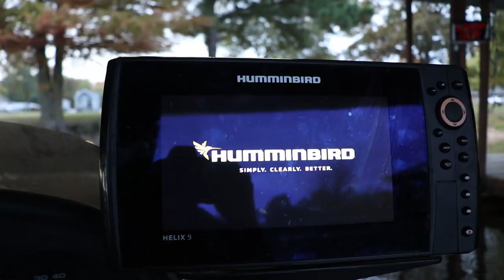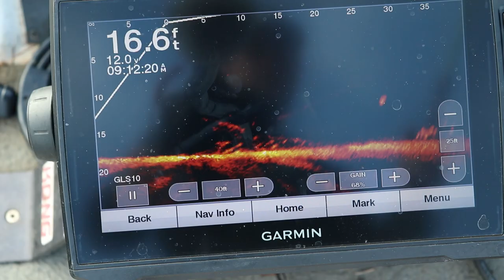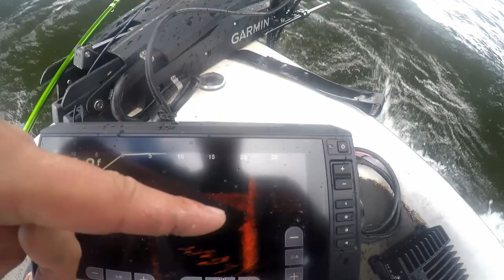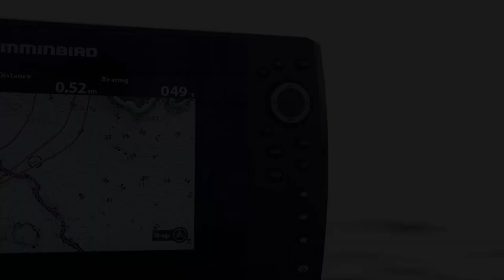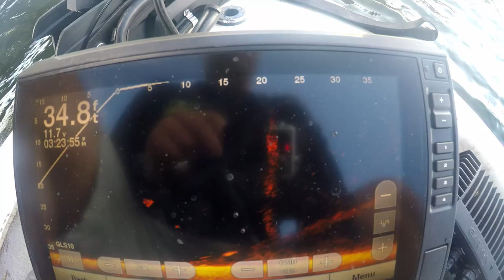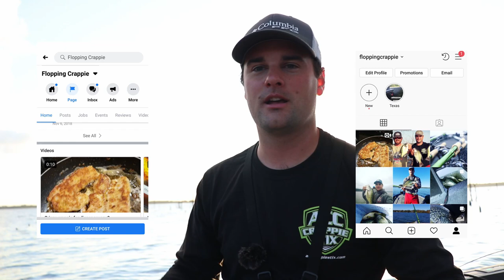How to Locate Crappie on a NEW Lake | Bridge Fishing (Lake Fork Tour ep.1)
Finding crappie a new lake or river doesn't have to be rocket science. I show you the  best place to start fishing ...a bridge.
-FC

MY SETUP:
12 FT ACC Crappie Stix - //
1000 Piscifun Carbon X
10lb Braid

Fishing Gear*
Spinning Rods ACC Crappie Stix //
Casting Rod
Favorite Reel
Casting Reel
Tackle BackPack
Light Rain Gear
Cold Rain Gear
Ice Fishing Suit

Camera Gear*
Big Camera
LAV Mic
Cheap Gopro
Editing Software
Big Camera Mic
Small Tripod
Big Tripod
Wide Lens